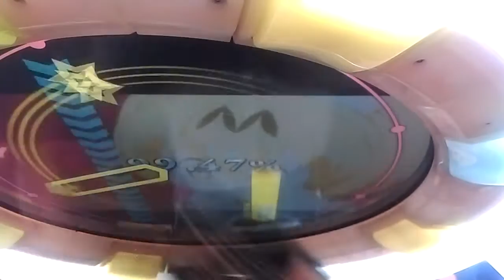音G錄影日常ng(2/2)